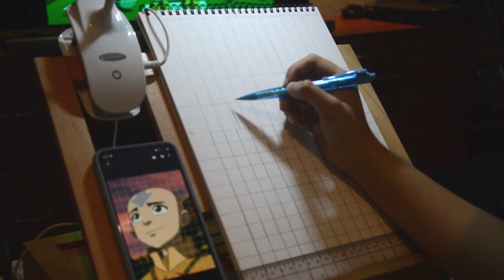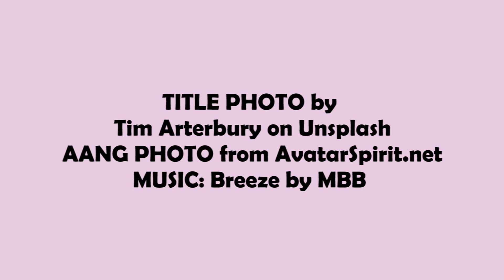AVATAR THE LAST AIRBENDER: Aang (Watercolor Speed Art)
TITLE PHOTO by Tim Arterbury on Unsplash

AANG PHOTO from AvatarSpirit.net